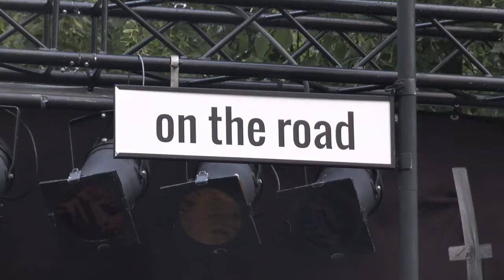Dülmener Sommer 2017: Absolventenshow der staatlichen Artistenschule Berlin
On the  Road, so heißt das aktuelle Programm der Absolventenshow, das am Dienstagabend - wegen des Regens etwas gekürzt - knapp 1500 Zuschauer auf dem Martplatz in Dülmen verfolgten.